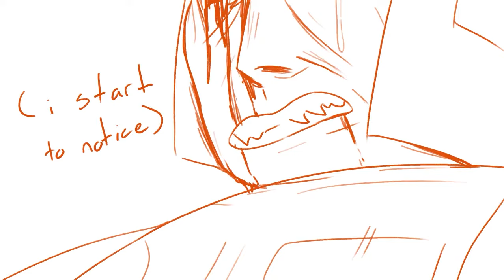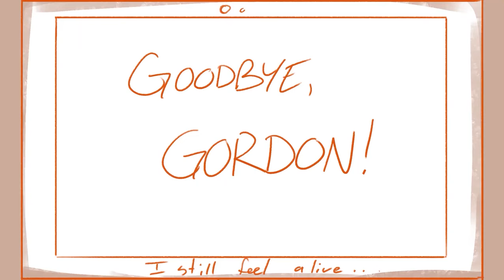HLVRAI - still feel. [READ DESC.]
after two long years, it's finally here! what a journey this project was, and i unfortunately wasn't able to finish it fully the way i had wanted to

 so much has happened in the time i spent working on this - moving multiple times, getting a job, and just moving on from hlvrai to other interests. i probably would have been able to see this project through regardless of all of that if it hadn't been for the fact that in late 2021, my computer's hard drive stopped working, and i was only able to recovery about a fourth of the files i'd had on it. i lost the entirety of still feel, all i had left was the work in progress videos i'd uploaded unlisted here. i had up to the chucky cheese scene fully lined and colored, and it was just all gone. there wasn't really any coming back from that. it was definitely a pretty heart-breaking moment because this project meant the world to me and realizing i wouldnt be able to see it through to the end sucked a lot.

but i am still really happy with what i was able to accomplish here. i cannot even begin to describe how personal and important this project has become to me. even though i didnt get to finish it, i still love it a lot. hl:vrai changed my life in so many ways. i would not be where i am at today if not for this silly youtube series. i'm glad i was able to make something that i think reflects the love and passion and gratitude i still hold for hl:vrai, its characters and its creators.

and on the very off chance that wayne or anyone from the rtvs crew happen to see this, i just want to say thank you all for doing what you do. your videos and streams and humor are so inspiring and truly mean a lot to so many people. finding hl:vrai, and then your streams and community changed my life for the better in so many ways. thank you.

song: still feel. by half•alive

series: half life vr but the ai is self aware

tumblr, twitter, insta and twitch are all @ dammjamboy!